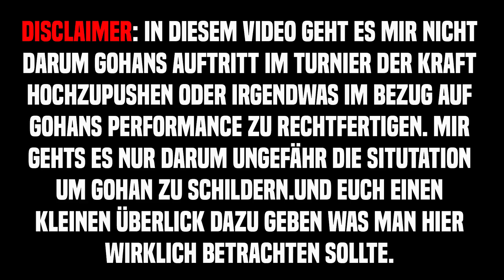Darum sollten DRAGONBALL Fans Gohan RESPEKTIEREN!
⛔️WICHTIG⛔️